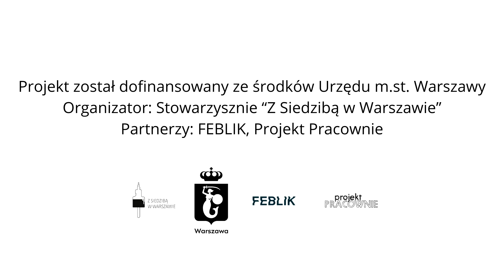noc rzemiosła 2023